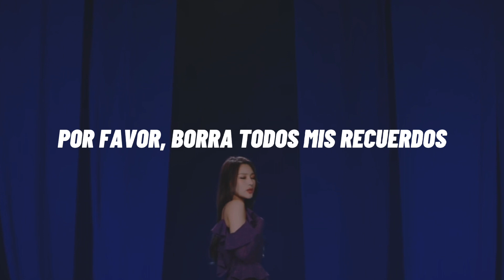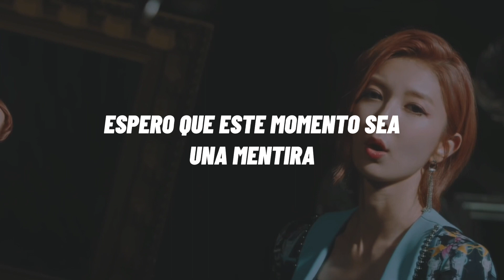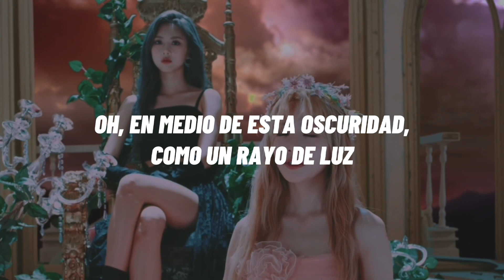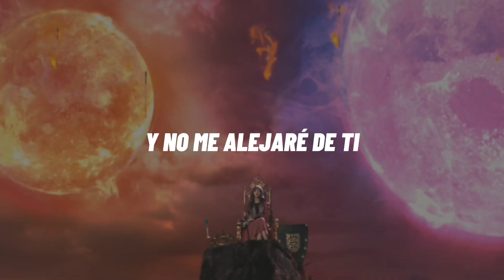DEJA VU • DREAMCATCHER [SUB EDPAÑOL]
Artista: Dreamcatcher
Álbum: Raid of Dream
Géneros: Korea Dance/Electronic, Dance/Electrónica, Baladas coreanas, K-Pop, Rock